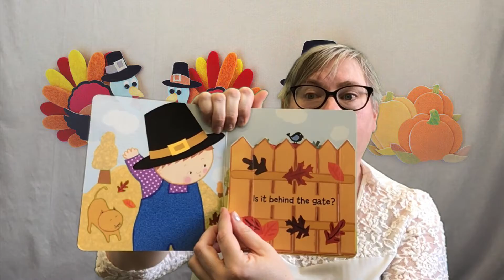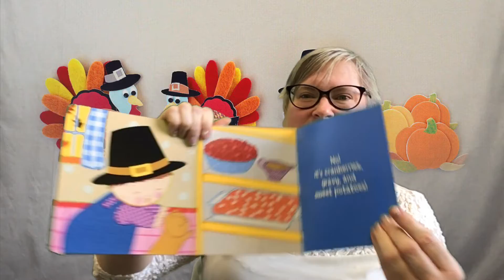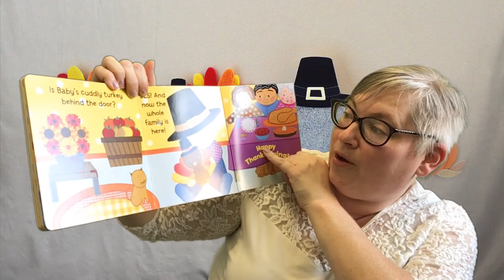Mini Storytime for Nov 11th